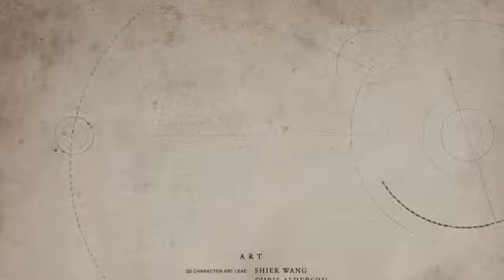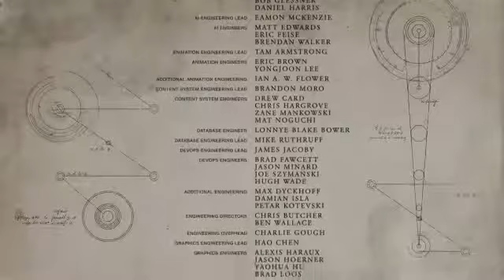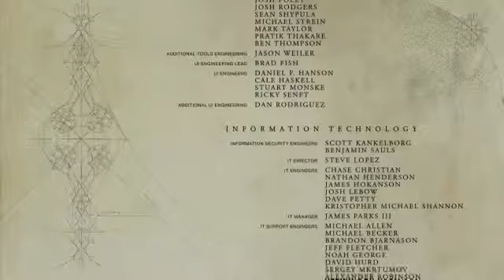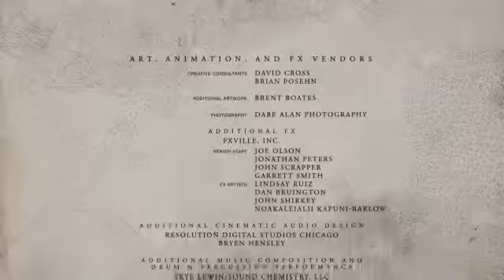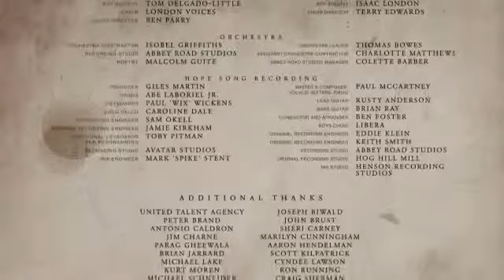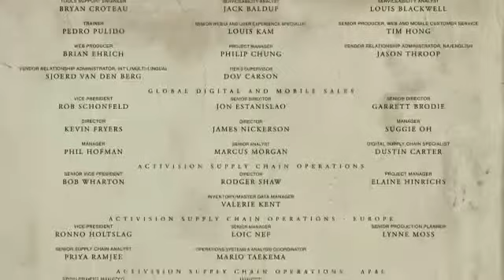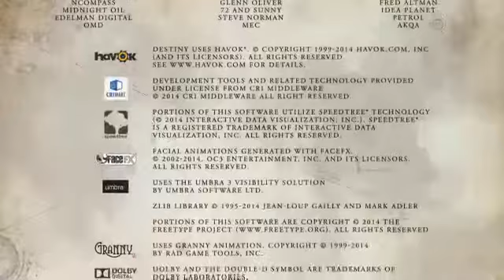[GER] Let's Play DESTINY L.18 Donnerstag Part 2 - 11 / 12